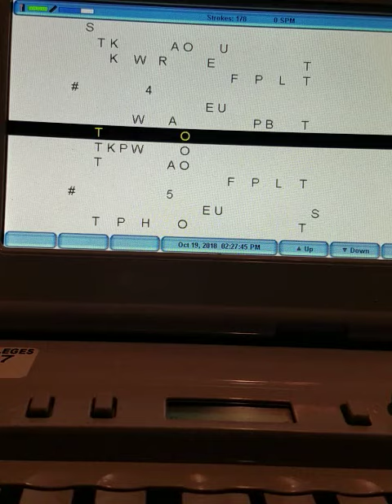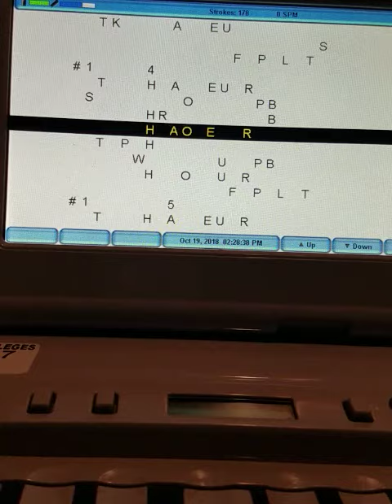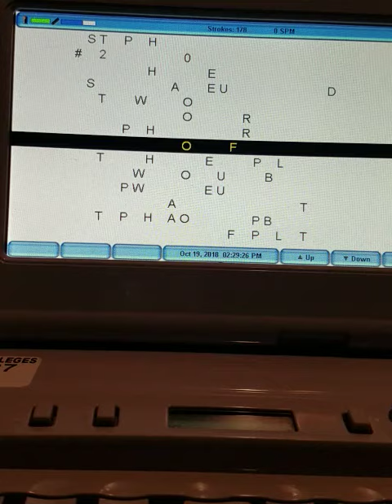18-1 second set